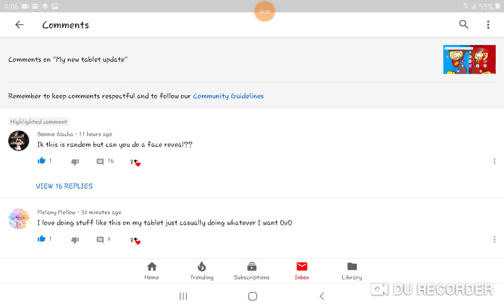X///^///X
Two people want me to do a face reveal

well ok I'll do it